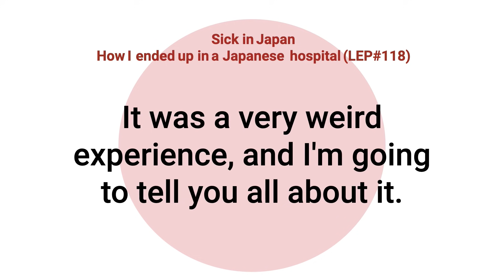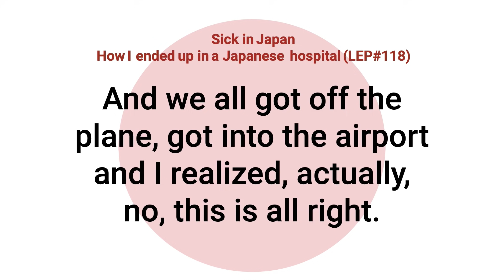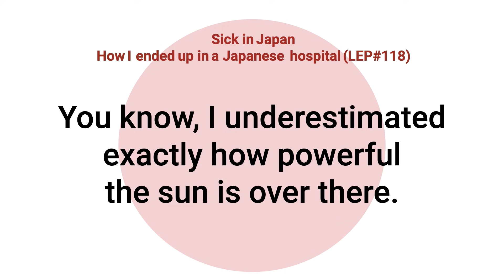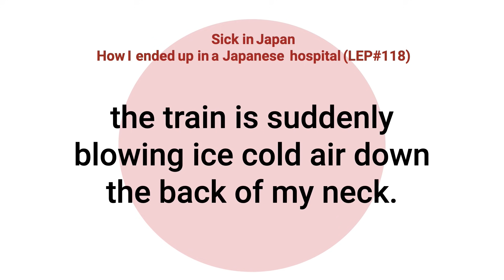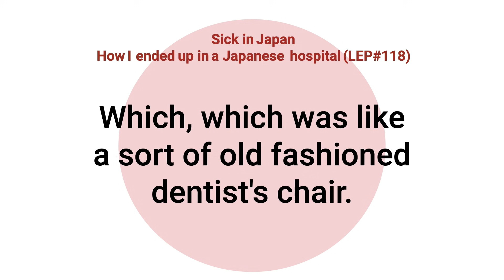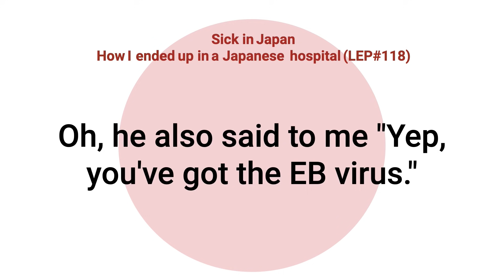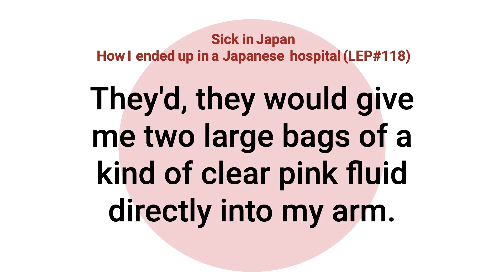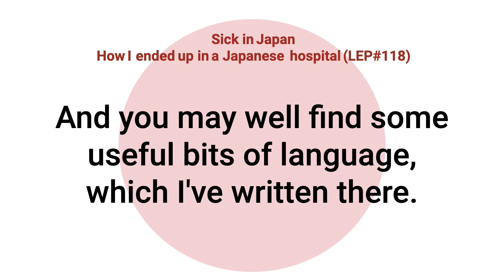Sick in Japan: How I ended up in a Japanese hospital (From LEP#118)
The story of how I moved to Japan, and eventually got sick and had a bizarre experience in a Japanese hospital, cut off from the normal world, plus what I learned from the experience.